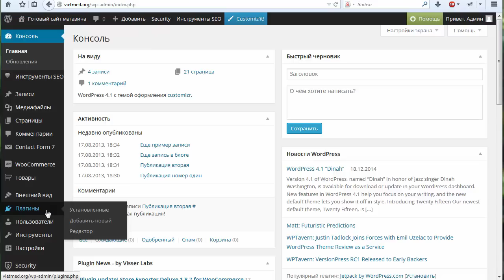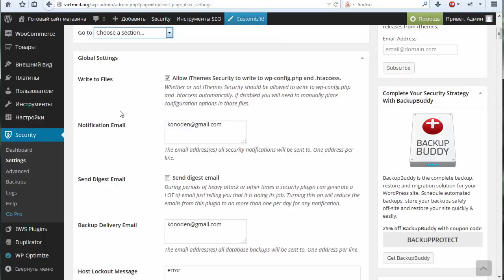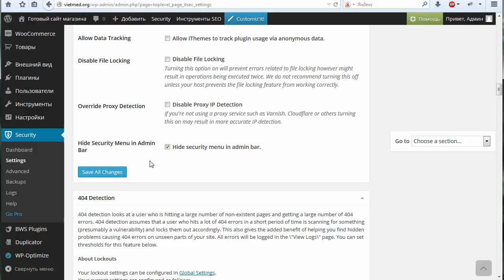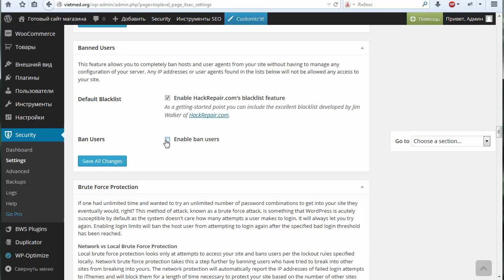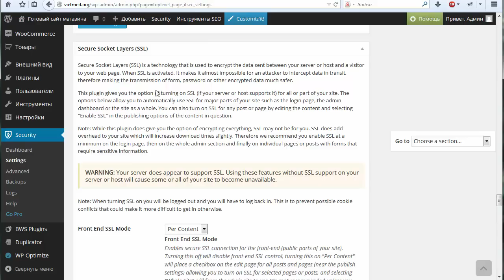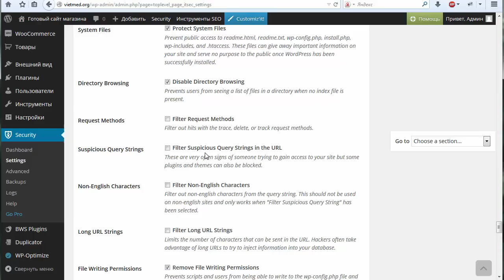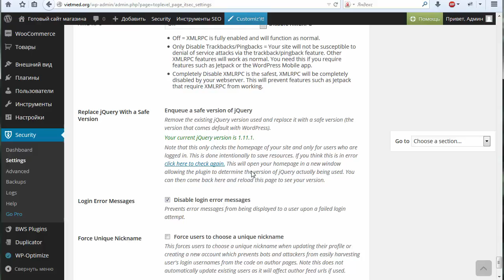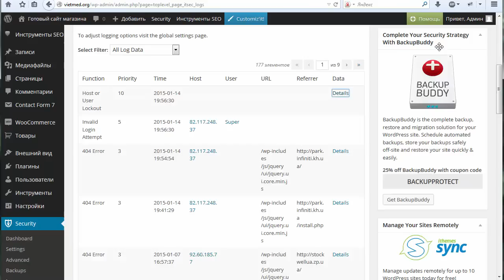iThemes Security - плагин безопасности WordPress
Безопасность сайта на WordPress. Можно ли установкой одного плагина iThemes Security решить большинство проблем с безопасностью и закрыть большинство уязвимостей WordPress? Ответ на данный вопрос в этом видео.